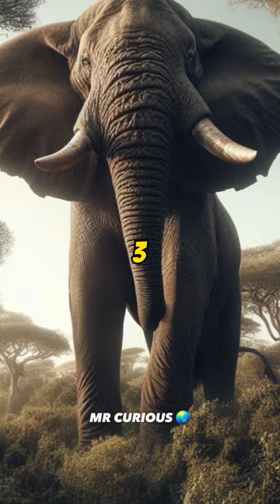i 3 animali più forti al mondo.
I tre animali più forti al mondo. L'ultimo è spaventoso.

Numero tre: Elefante africano.
Gli elefanti sono tra gli animali terrestri più forti. Possono sollevare oggetti incredibilmente pesanti con le loro proboscidi e spesso sono considerati i più forti del regno animale.

Numero due: Gorilla. I gorilla sono tra i primati più forti al mondo. Sono in grado di sollevare pesi considerevoli e hanno una struttura muscolare impressionante.

Prima di rivelare il numero uno, hai già visto video dei luoghi proibiti? Sul profilo del canale trovi il link per video più lunghi.

Numero uno: Scarabeo rinoceronte.
Questo piccolo insetto è sorprendentemente forte. È noto per essere in grado di sollevare oggetti fino a ottocentocinquanta volte il suo peso corporeo, rendendolo uno degli animali più forti in termini di forza relativa.

Questi sono solo alcuni esempi di animali noti per la loro forza straordinaria. Qual è il tuo preferito? Fammelo sapere nei commenti.